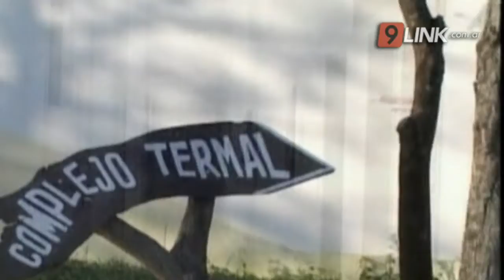N9 FEDERAL - FLORES - CHACO APUESTA AL TURISMO - CHACO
OPCIONES PARA DISFRUTAR EL FIN DE SEMANA LARGO EN LA PROVINCIA
MAURO FLORES - VICEPRESIDENTE DEL INSTITUTO DE TURISMO